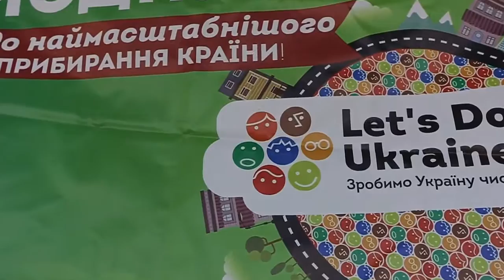Всеукраїнська акція 'Зробимо Україну чистою!' у м Сєвєродонецьк